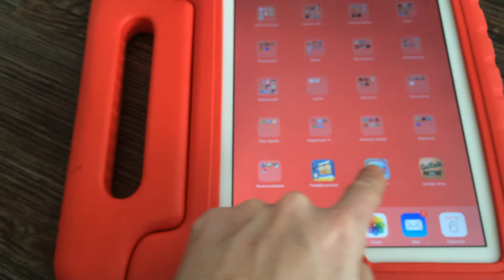DigiBirds(c) mit tobii & App GoTalkNow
DigiBirds sind elektronische Singvögel, sie singen wie echte Vögel, dazu bewegen sie den Schnabel und den Kopf. Wenn du pfeifst, singt dein Vogel eine tolle Melodie.
Wenn du nicht so gut pfeifen kannst, gibt es auch Apps für tablets, damit du deinen Vogel singen lassen kannst.

Und für Menschen die einen tobii Sprachcomputer nutzen, gibt es auf der kostenlosen Austauschplattform Seitensets für das Spielen mit den DigiBirds: zB

Hier ein Bericht, mit welcher Freude unser Rett-Mädchen Isabella damit spielt!